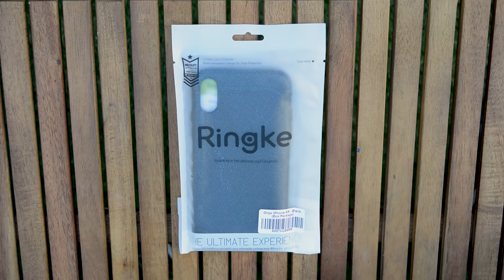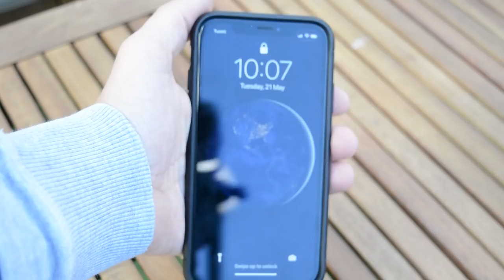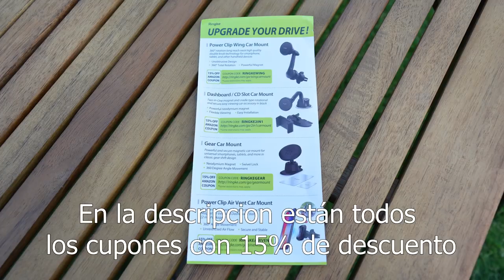👀 OJO CUIDAO!! PROTEGE TU SMARTPHONE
⏩CUPONES 15% DESCUENTO: RINGKEGEAR - RINGKECHARGER - RINGKEFISH - RINGKEPLATE - RINGCRADLES - RINGKEAIRVENT - RINGKEWING - RINGKE2IN1 - RINGKEGEAR